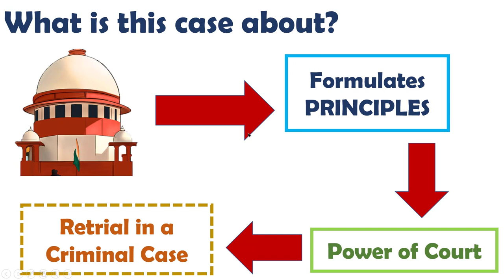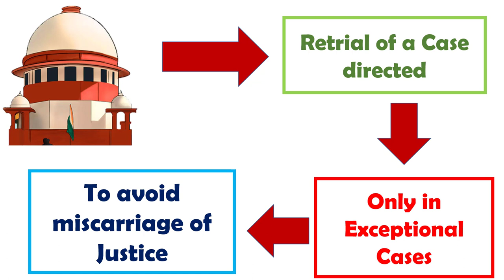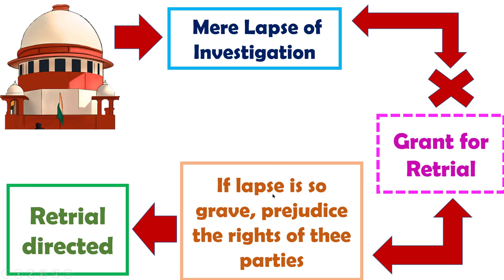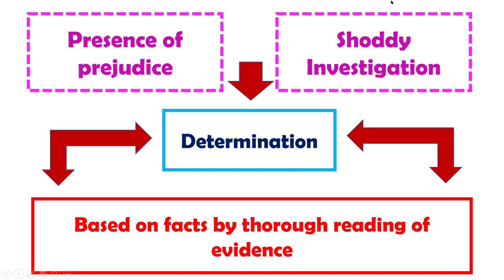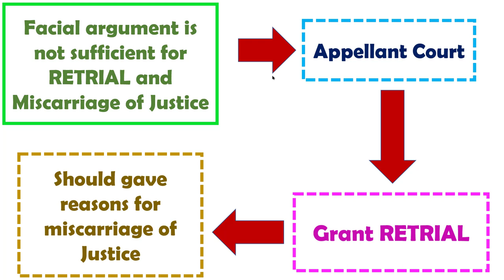"Retrial Case" | Supreme Court Judgment 2021 | Principles for Retrial | Nasib Singh Case 2021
This video explains you about the RETRIAL CASE in which Supreme Court formulated principles for retrial.

Nasib Singh vs State of Punjab 2021
Nasib Singh retrial case 2021